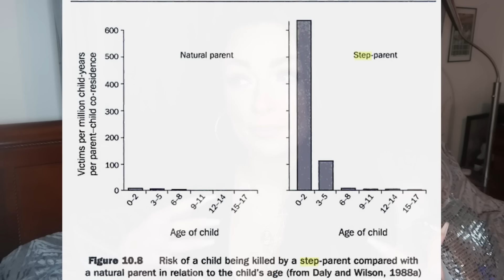The EVIL Step Mother & Emani Moss - Cinderella Effect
The EVIL Step Mother & Emani Moss - Cinderella Effect - Tiffany Moss

💻. True Crime Sources *Some Have Graphic Photos & Descriptions*

Mailing Address:
Pensacola, FL
32516

📔My Ebook:

🎁Amazon Wish List:

🎶 MUSIC 🎶